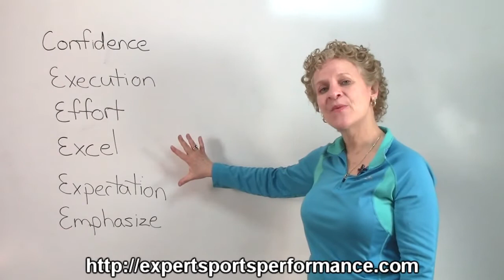Sports Psychology and Why Self Confidence Counts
FREE Mental Game video training for athletes. Learn the mindset strategies that improve your performance.
Adversity comes in many forms, and for some it comes thick and fast. While there are athletes who succumb to pressure, some exceptional talents exist who shine in adverse situations. Adversity is a simple term used to signify a highly demanding mental state.
Mind you, jumping past the hurdle of bad times is not easy for any person. It takes its toll. But the athlete we are going to talk about today seems to have a nonchalant attitude towards adversity in life and career. Whenever he has been cornered he has possessed the right mentality to overcome the stakes weighed against him. We would be talking about the Toronto Maple Leafs' Right Wing, Phil Kessel. Kessel is not only an admired player; he is also a fighter to the core.
Recently, Kessel's hat trick against the Slovenian ice hockey team in the Sochi Winter Olympics silenced many critics about his competency. Though the team earned came in fourth, his performances earned him accolades.